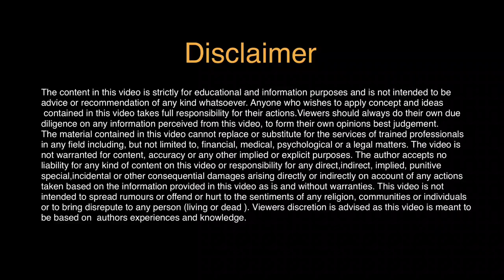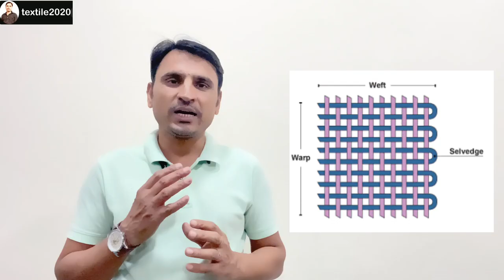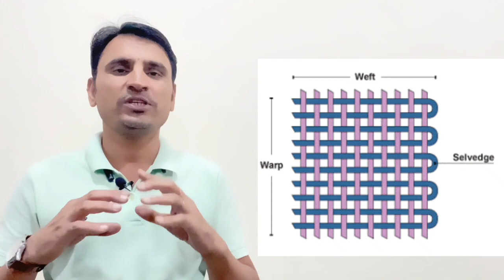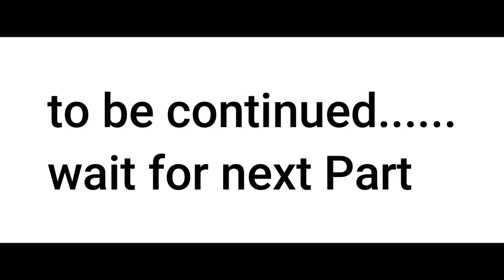Knitting Process Introduction | Difference between Woven and Knitted fabrics | Part - 1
Hello friends

Knitting is a popular textile technique that involves interlocking loops of yarn to create a fabric. This process has been used for thousands of years to create clothing, accessories, and other textiles. Today, knitting is a popular hobby for many people, and it is also used in the textile industry to produce a wide variety of products.

In this video, we will explore the Knitting Process

The knitting process begins with a strand of yarn, which is wound onto a bobbin or cone. The yarn is then fed through a series of guides and tensioners, which help to ensure that the yarn is properly tensioned as it is knitted.

The first step in the actual knitting process is to cast on, which involves creating a row of loops that will serve as the foundation for the rest of the fabric. There are several different cast-on techniques, but the most common method involves creating a slip knot and then working a series of stitches onto the needle.

Once the cast-on row is complete, the knitter can begin to work the fabric by manipulating the needles and yarn. The most common knitting technique is known as the knit stitch, which involves inserting the needle through the front of the loop and pulling the yarn through to create a new loop on the right-hand needle.

There are also several other knitting techniques, including the purl stitch, which creates a row of bumps on the fabric, and the cable stitch, which creates a twisted pattern in the fabric.

As the knitter works the fabric, the completed rows of loops will begin to build up on the right-hand needle. Once a row is complete, the knitter will turn the work around and begin working on the next row, with the completed rows now on the left-hand needle.

When the knitter reaches the end of a row, they will either knit or purl the last stitch, depending on the desired pattern. The knitter will then turn the work around and begin the next row.

The knitting process continues in this manner until the desired length of fabric has been reached. Once the fabric is complete, the knitter will cast off, which involves creating a final row of loops and then removing the stitches from the needles.

 the fascinating world of knitting, a textile technique that has been used for thousands of years to create fabrics, clothing, accessories, and more. From the basic knitting process to the different types of knitting and their applications, we will take a deep dive into this timeless craft.

We will begin by discussing the knitting process itself. We will cover everything from casting on to casting off, and we will demonstrate how to create the knit stitch, the purl stitch, and other common knitting techniques. We will also discuss the different types of yarns and needles that can be used in knitting, and we will provide tips and tricks for beginners who are just starting out.

Next, we will explore the different types of knitting and the fabrics that they create. We will cover plain or stockinette stitch, ribbing, lace knitting, cable knitting, and more. We will provide examples of the different fabrics that each type of knitting produces, and we will discuss the best applications for each type of fabric.

We will also delve into the world of knitting machines. We will discuss the different types of knitting machines, including circular machines, flatbed machines, and hand-held machines. We will explain how these machines work and how they can be used to produce large quantities of fabric quickly and efficiently.

Finally, we will discuss the many applications of knitting. We will cover everything from clothing and accessories to home decor and industrial textiles. We will provide examples of the different types of products that can be created using knitting, and we will discuss the advantages and disadvantages of using knitting in different applications.

Whether you are a seasoned knitter or just starting out, this video will provide you with a wealth of information about the fascinating world of knitting. From the basics to the advanced techniques, from the different types of fabrics to the applications of knitting, we will cover it all in this comprehensive guide. So grab your needles and yarn, and let's get started

Regards
Sandeep Bherwan and Team Textile2020